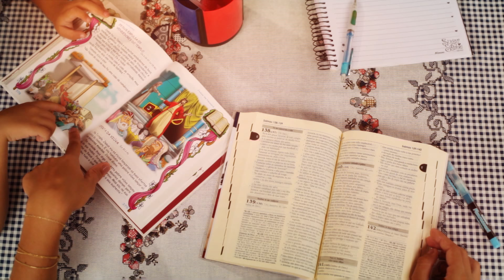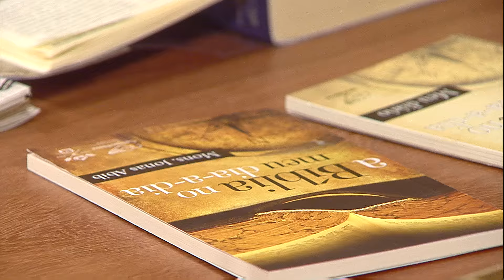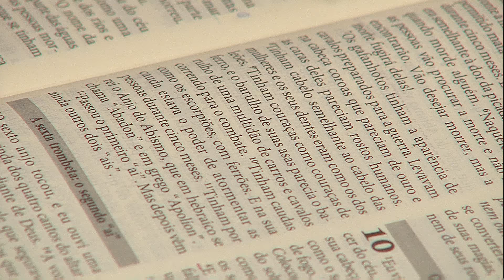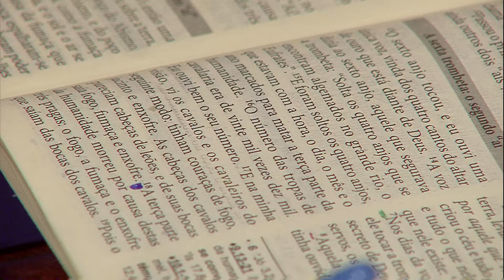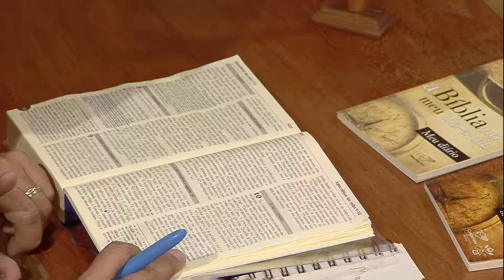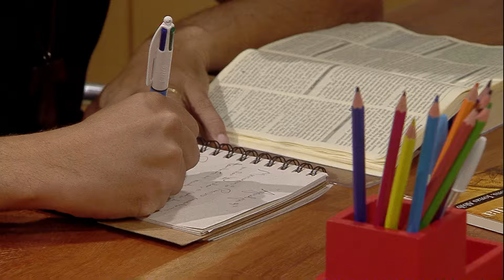A Bíblia no meu dia a dia - 19/07/16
Participação: Alexandre Oliveira / Dênis Duarte
Palavra: Ap. 9